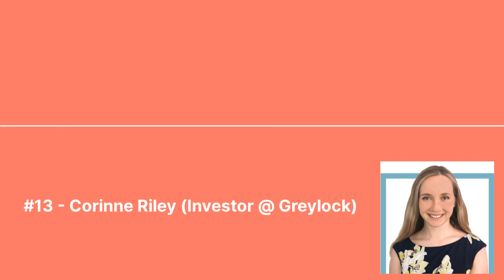#13 - Corinne Riley (Investor @ Greylock)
In this talk, we discuss:

- Her winding path from Italy into venture
- Adopting a product-first mindset as an investor
- How business moats change and evolve along with markets
- What Greylock looks for in a pitch